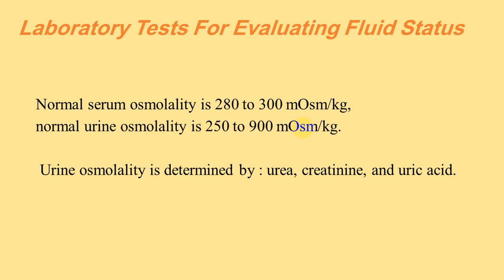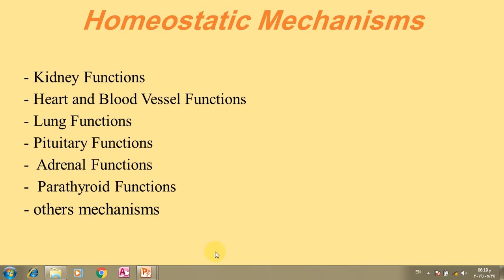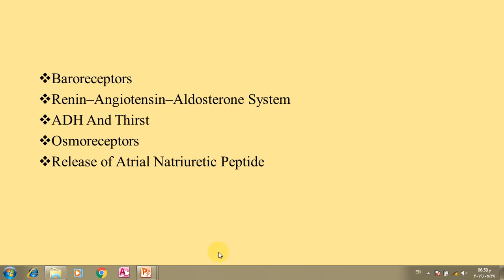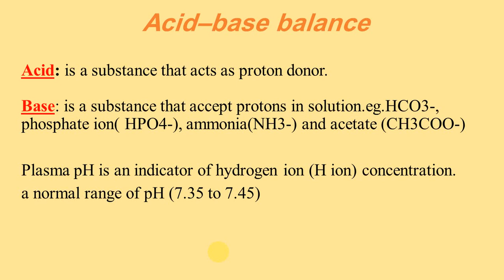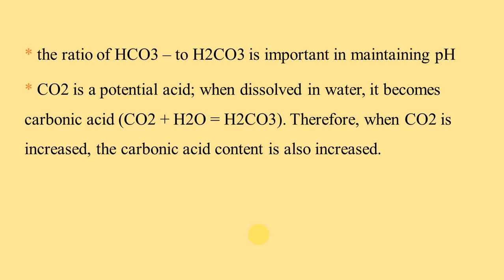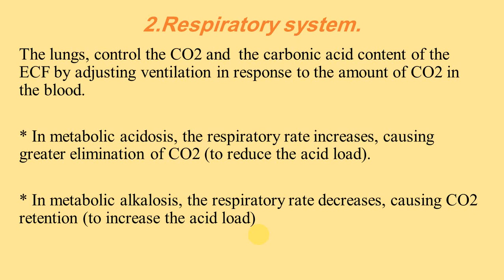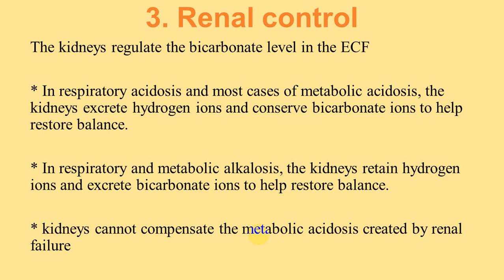محاضرة التدريسية زهراء عبد العباس 2